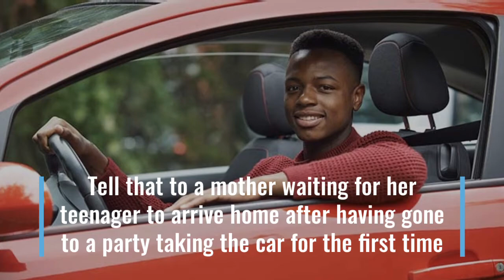Time-illusion or reality || A Poem